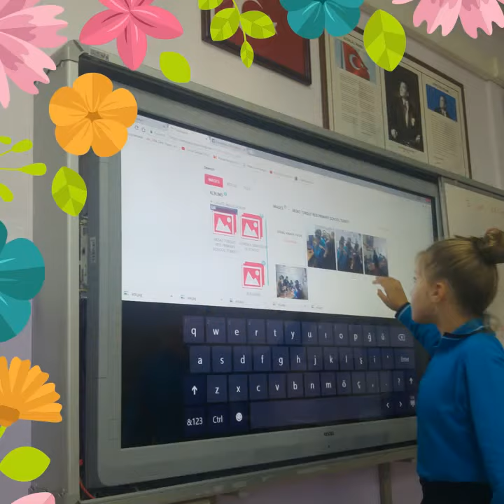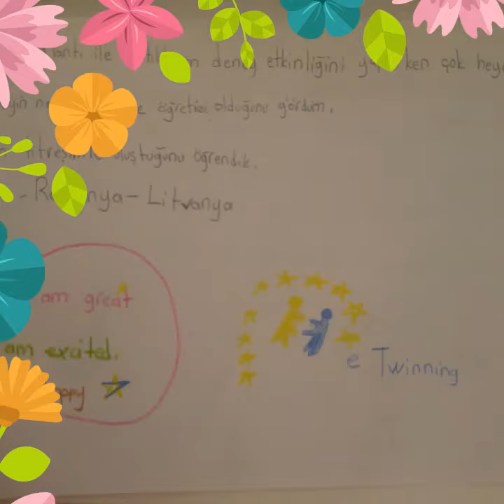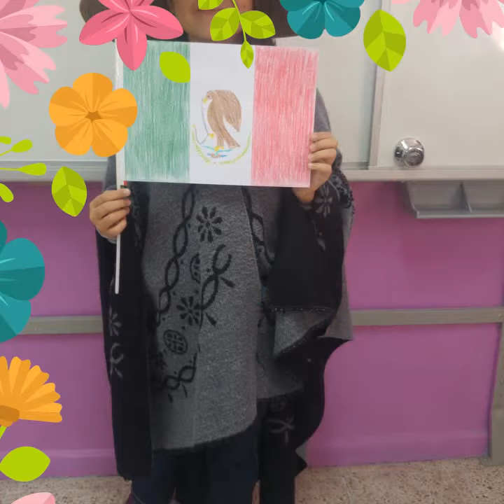Etwinning 2017 2018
Aksaz